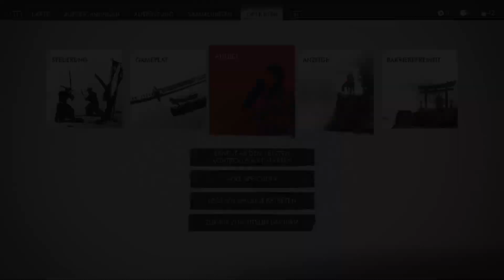GHOST OF TSUSHIMA [002] ⛩️ Ungleiches Duell - Lets Play [GER/DEU]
▓▓▓▓▒▒▒▒░░░░ 🦊 PsychoPhex 🦊 ░░░░▒▒▒▒▓▓▓▓

ÜBER: GHOST OF TSUSHIMA
Wir schreiben das Jahr 1274 und die vormals friedliche Insel Tsushima, westlich von Japan, werden von einem feindlichen Mongolenheer unter dem Kommando von Khotun Khan angegriffen. 80 tapfere Samurai stellen sich dem Feind entgegen, doch die Übermacht ist nicht zu schlagen. So muss sich Jin Sakai mehr oder weniger alleine durchschlagen und die Insel Stück für Stück dem Feind entreißen.

In Ghost of Tsushima bewegen wir uns mehr oder weniger nah an historischen Ereignissen und können die Insel ganz nach unseren Belieben erkunden und entdecken. Dabei gibt es viele ruhige und besinnliche Momente, die zum nachdenken anregen. Aber auch Kämpfe und Chaos gehören wie immer zum fuchsigen Repertoir.

Die Vertonung ist auf deutsch, da ich nicht längere Zeit Untertitel lesen und mich gleichzeitig auf das Geschehen im Spiel konzentrieren kann. Außerdem ist es so angenehmer für alle, die gerne der Geschichte folgen möchten, ohne dabei ständig auf den Bildschirm zu starren und zu lesen.

Selber Lust bekommen, Tsushima zu retten?

Vielen Dank fürs Zuschauen! Gemeinsam die Mongolen vertreiben macht einfach mehr Spaß!